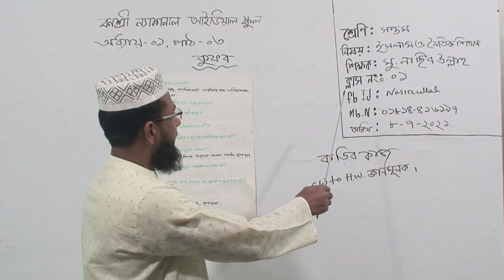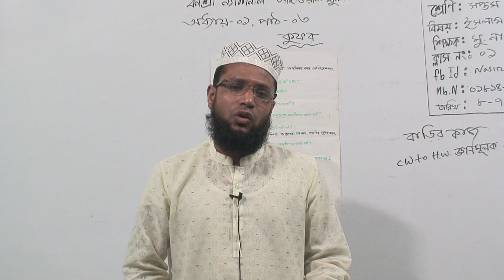সপ্তম শ্রেণির ইসলাম ও নৈতিক শিক্ষা (ক্লাস নং-১) আলোচ্য বিষয়: অধ্যায়-১, পাঠ-৩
বার্ষিক-২০২১
শ্রেণি: সপ্তম
বিষয়: ইসলাম ও নৈতিক শিক্ষা
ক্লাস নং-১
আলোচ্য বিষয়: অধ্যায়-১, পাঠ-৩
শিক্ষক: মোঃ নাছির উল্লাহ